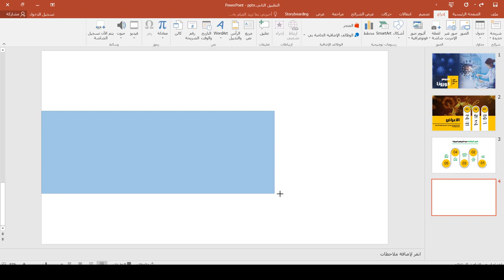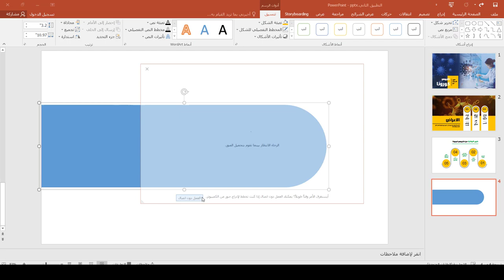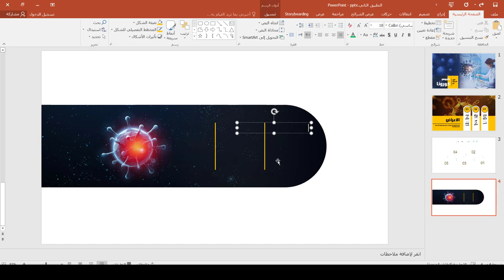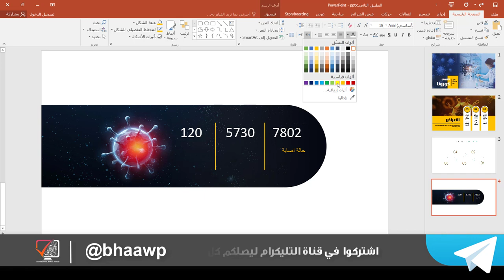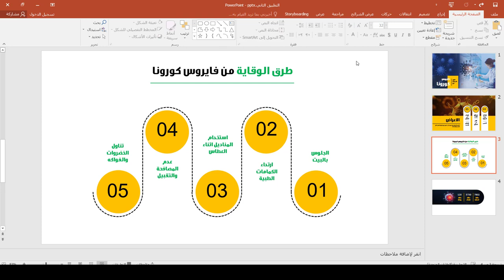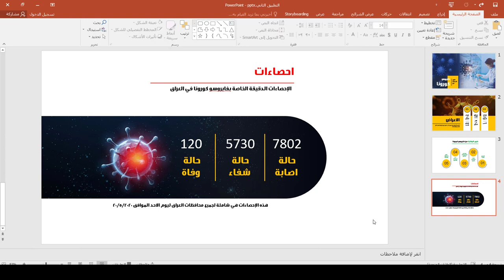دورة برنامج بوربوينت | المحاضرة 7